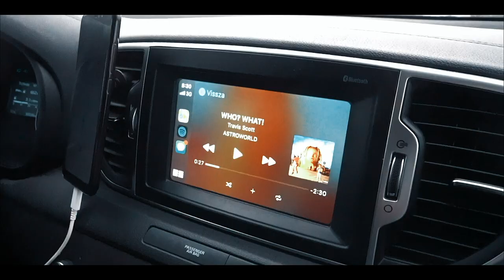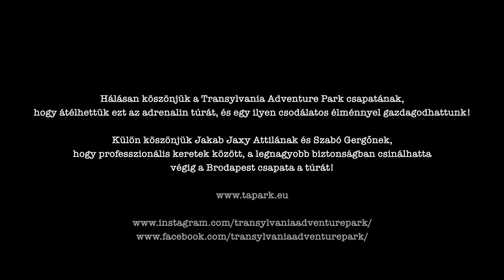HOL VAN TIMI? | BRODAPEST | 3.Évad 9.Rész